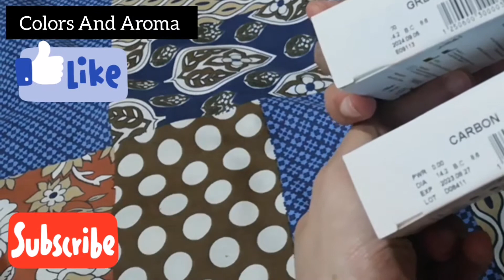BEST COLOURED LENSES BRAND || LENSES SHOPPING || LENSES REVIEW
bestcoloured contact lensesfordarkeyes,
bestcoloured contactlensesfordarkeyes
thebest colouredcontactlenses